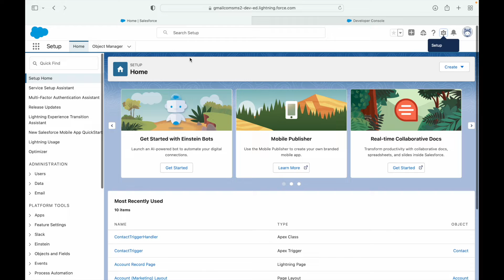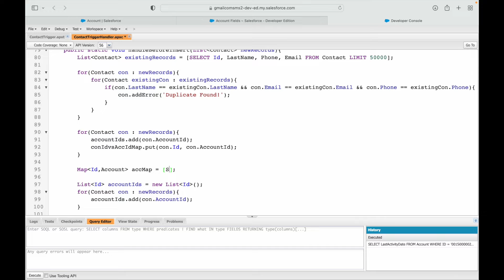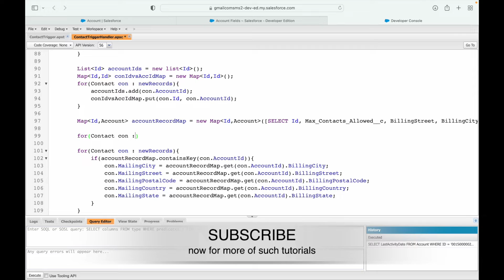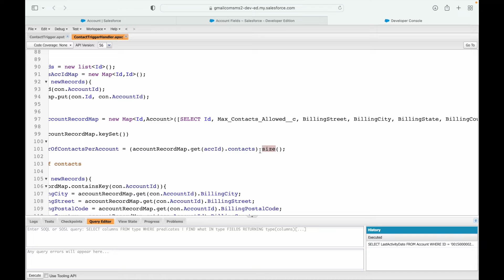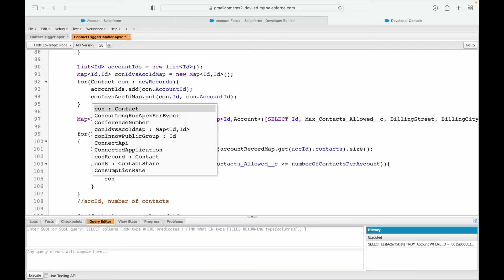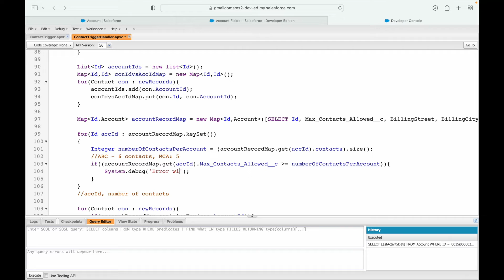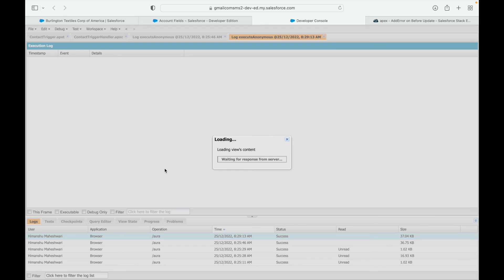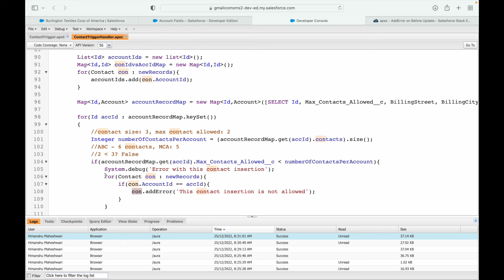Do not allow Contact association if Max Contacts Allowed value is exceeded on the Account record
Welcome to our video on how to use Apex Triggers to prevent the association of contacts on an account record when the maximum number of contacts allowed has been exceeded.

In this tutorial, we will walk you through the steps of creating an Apex Trigger that checks the value of the "Max Contacts Allowed" field on the Account record and prevents the association of any additional contacts if that value has been reached.

This use case is particularly useful for organizations that have strict limits on the number of contacts that can be associated with each account, such as for compliance or data management purposes.

By using Apex Triggers, you can easily enforce these limits and ensure that your data remains accurate and organized.

To ensure a smooth learning experience,
I have curated playlists that will help you prepare for interviews, train on specific domains and boost your Salesforce journey.

For any kind of questions, training & mentorship, queries & concerns,
Feel free to drop a mail at

That’s all from this video. Till then, breathe long and keep learning :)